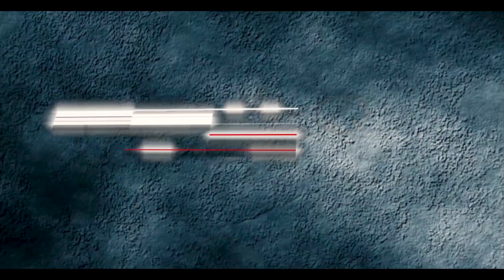32 REPS / SUMIT BAISOYA / GURUMANNSPLITSQUATSCHALLANGE 2020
HELLO GUYS
 i am participating in Guru Mann Fitness Challenge, i have tried my best and i hope Guru Mann Sir will love this and i want that who ever watching this video, you can also take part in this challenge.

FOLLOW FOR MORE EXCITING VIDEOS.

Cheers
Baisoya Fitness